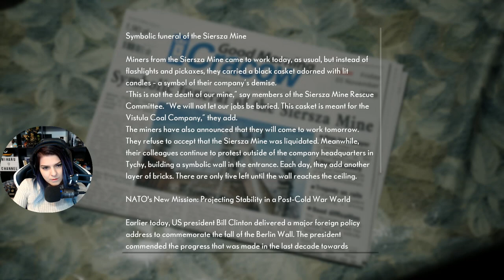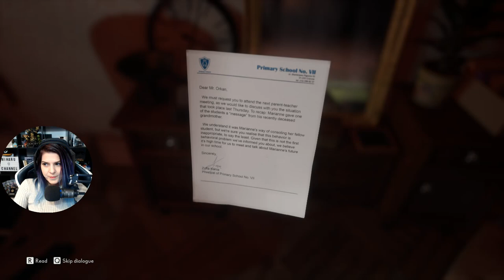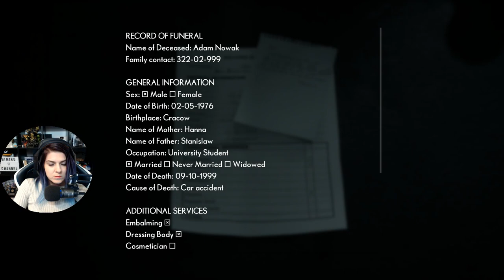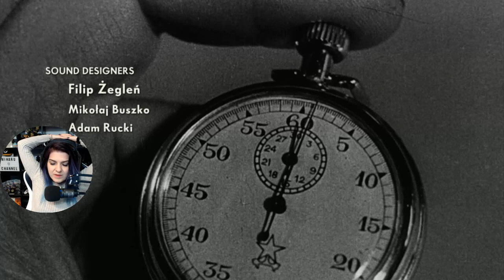🍄 Laskagomba # Part1 | Medium (PC)